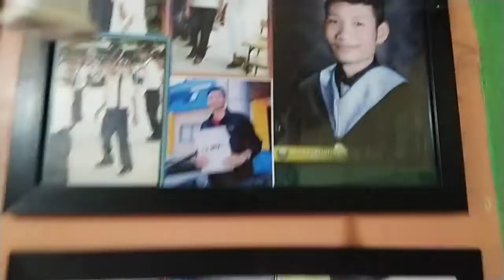Prank call kay UTOL|KingCoy TV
Lap😂 trip to bogus ba kamo 01/01/21

Up next